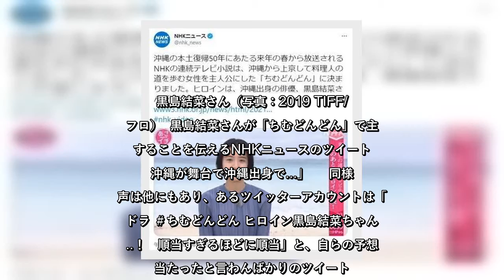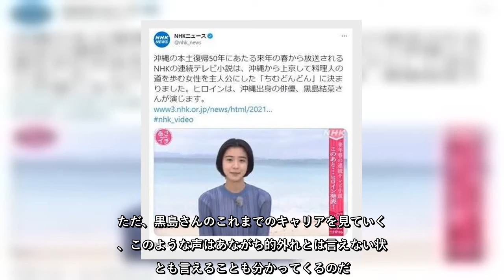黒島結菜の朝ドラ主演に「順当！」の声噴出 「ヒロイン顔」以外もこれだけの「根拠」